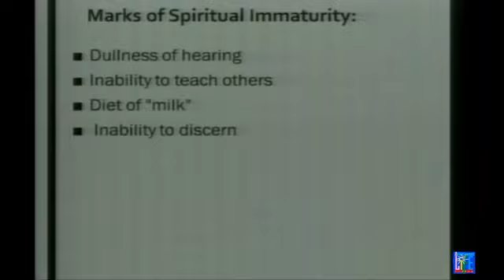"Marks of Spiritual Immaturity" March 26, 2017